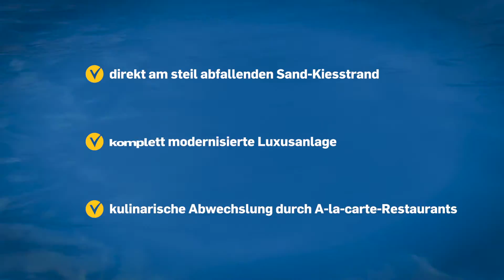Justiniano Deluxe Resort***** Türkei / Alanya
Justiniano Deluxe Resort in Alanya, Türkei - unsere besten Angebote gibt's

# MEHR Infos zum Justiniano Deluxe Resort...

Das Justiniano Deluxe Resort erwartet vtours-Urlauber direkt am steil abfallenden Sand-Kiesstrand. Zu Alanyas Stadtzentrum sind es rund 35 Kilometer.

In der komplett modernisierten, weitläufigen Luxusanlage steht einem erholsamen Urlaub an der Türkischen Riviera nichts mehr im Wege.

Kulinarische Abwechslung mit verschiedenen türkischen und internationalen Gerichten versprechen die A-la-carte-Restaurants des ansprechenden Hotels.

Im Außenbereich können Feriengäste die zahlreichen Sonnenstunden ausnutzen und sich am Swimmingpool entspannen.

Das umfangreiche Freizeitangebot des Hotels umfasst unter anderem Beachvolleyball, Billard, Tischtennis und Dart. Ein Animationsteam sorgt mit verschiedenen Shows und Turnieren für Unterhaltung. Ein Fitnesscenter sowie diverse Wellness-Einrichtungen runden das Angebot des Resorts ab.

# WARUM vtours?

☆ Echt-Zeit-Preis-Garantie:
Kalkulation der Preise zum Zeitpunkt der Buchungsanfrage

☆ Große Angebotsvielfalt:
195 Reiseziele weltweit, von einfach bis luxuriös

☆ Flexible Reisedauer:
Kombiniere Flug und Hotel flexibel nach Wunschtermin

vtours - Urlaub, der passt!